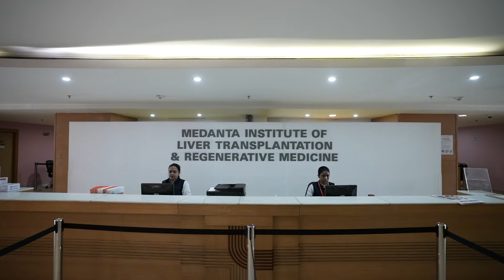Long Term Quality of Life After Pediatric Liver Transplant |Dr Soin| Liver Transplantation | Medanta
Dr. A. Soin is a Padma awardee surgeon and pioneer in the field of liver transplantation. Currently, he is the Chairman of the Institute of Liver Transplantation and Regenerative Medicine, Medanta-The Medicity, Gurgaon, India.